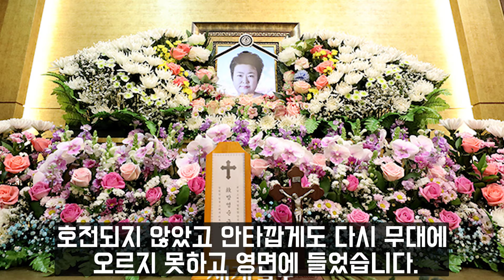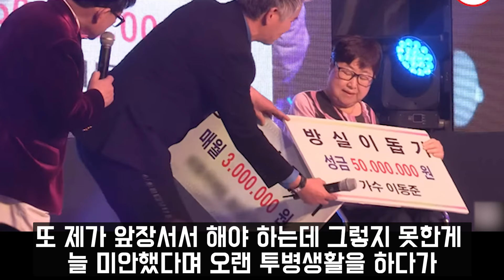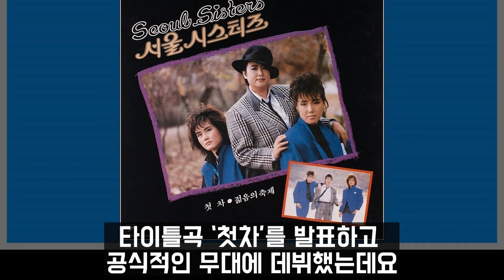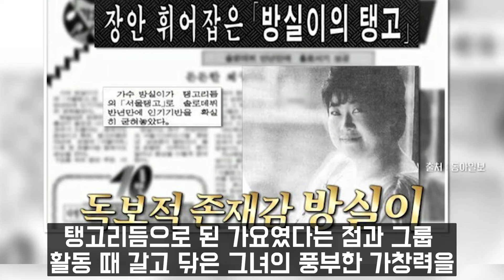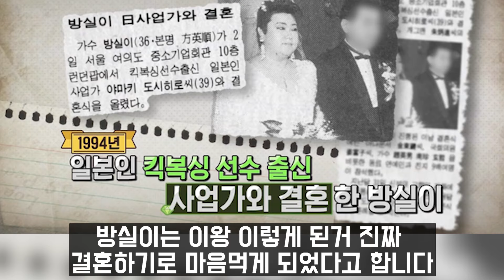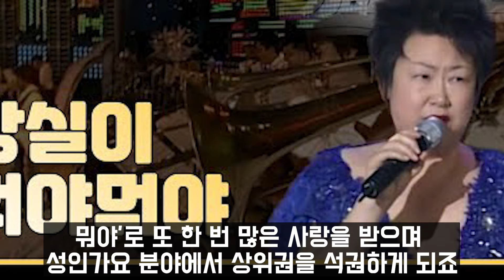방실이 빈소...여태까지 가장 눈물 많은 장례식. 뒤늦게 밝혀진 방실이 사망 충격 원인...왜 이런 비극이